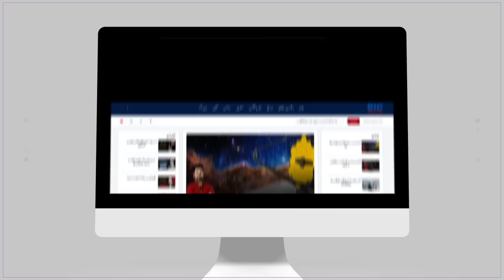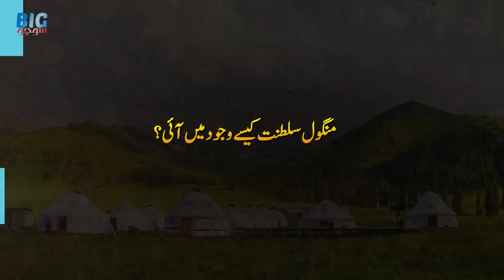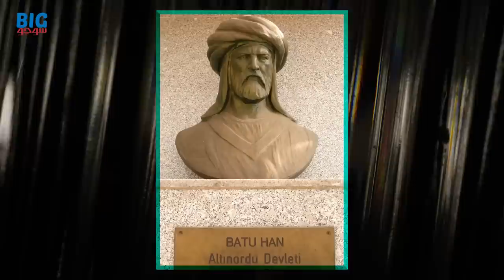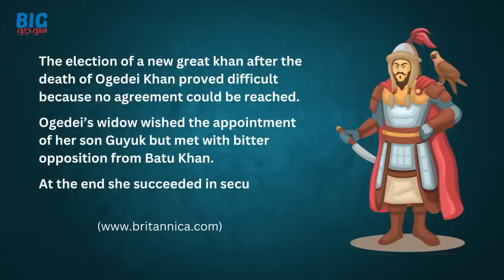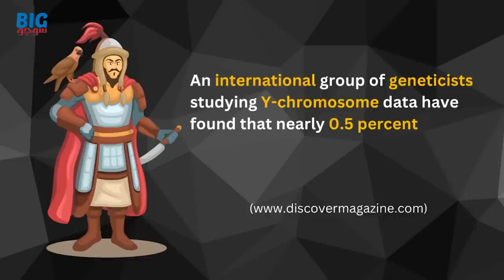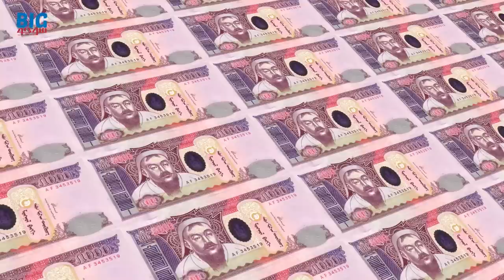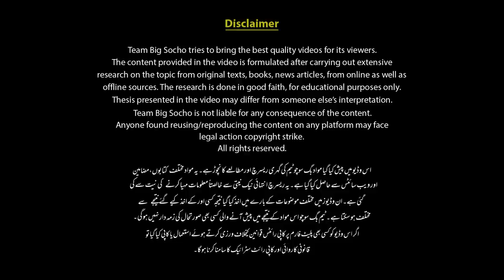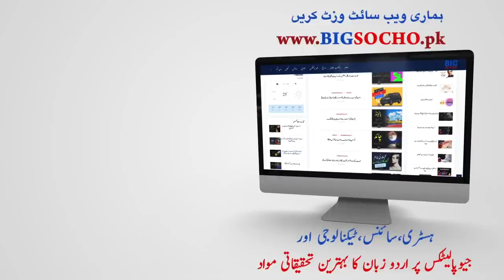Mongolia | Rise and Fall of The Mongol Empire Genghis Khan | Hulagu Khan | Batu Khan